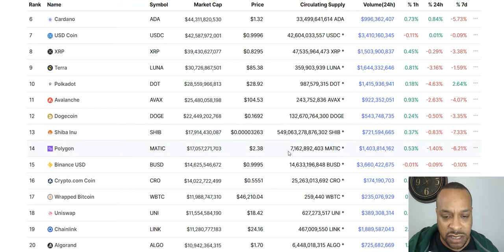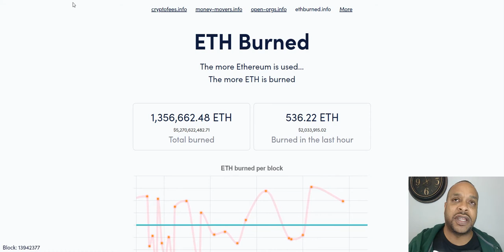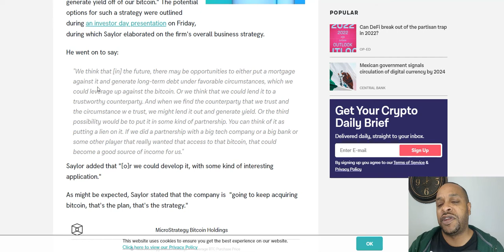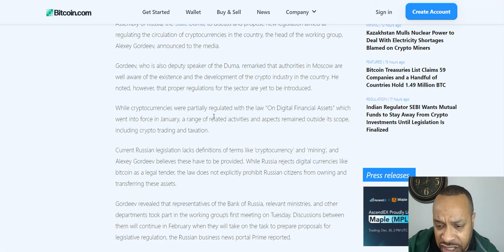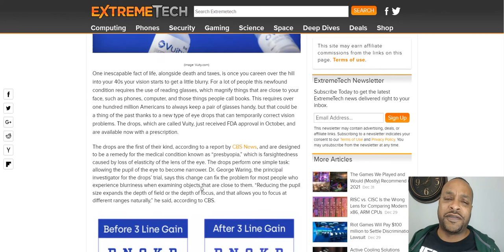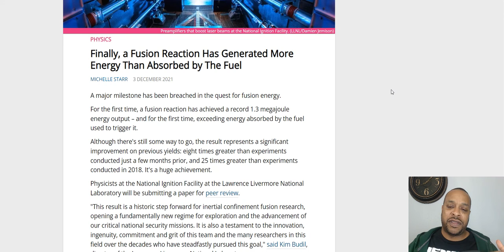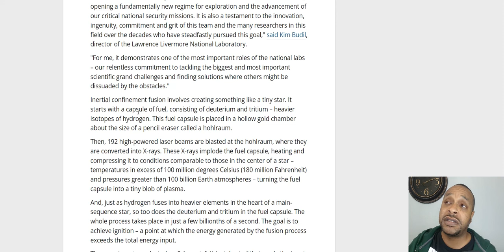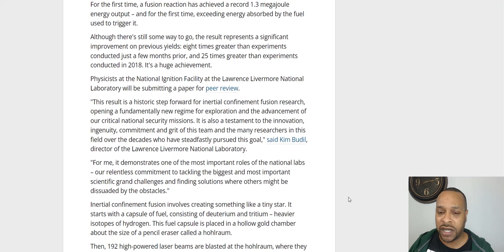Big Daddy Saylor Pimping Out His Coins----Epi. 66